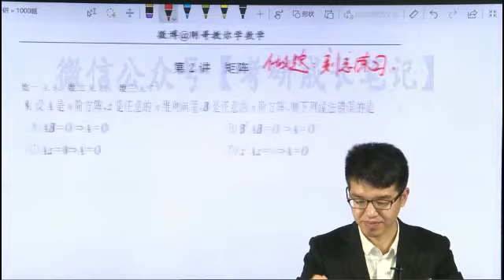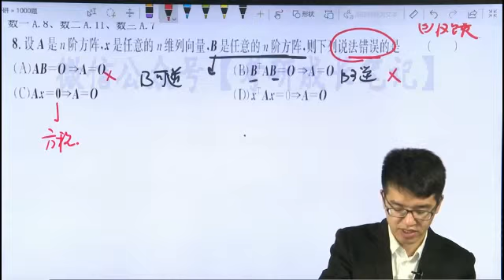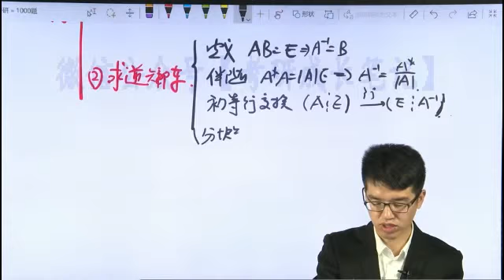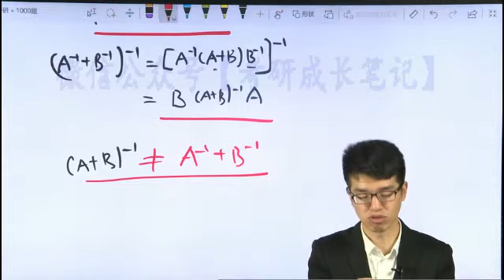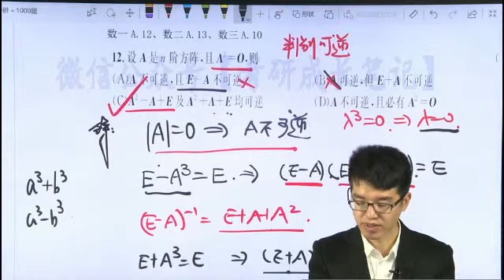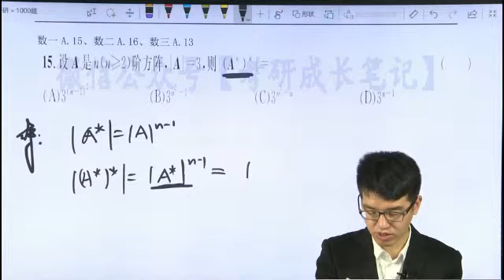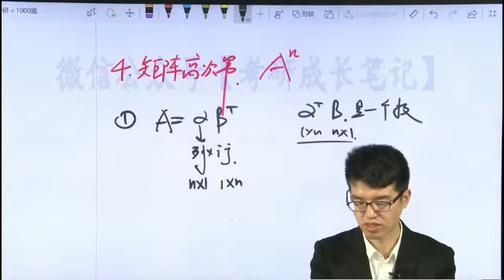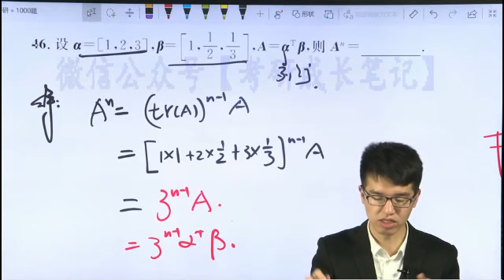02 第二讲 矩阵